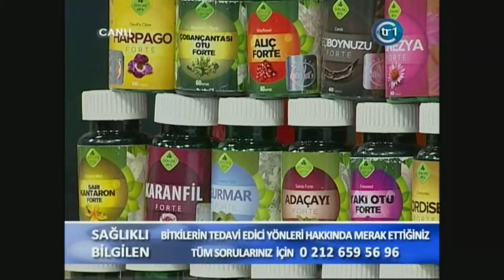Bağışıklık Sistemini Nasıl Güçlendirebiliriz, Meve ve Sebzelerin Bein Değeri Düşmüş